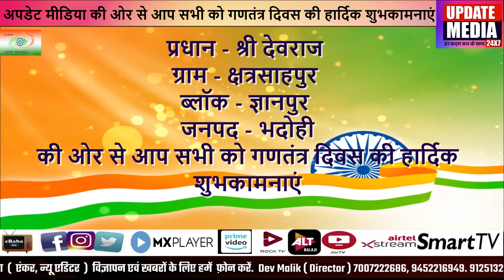प्रधान श्री देवराज ग्राम क्षत्रसाहपुर की ओर से आप सभी को गणतंत्र दिवस की हार्दिक शुभकामनाएं